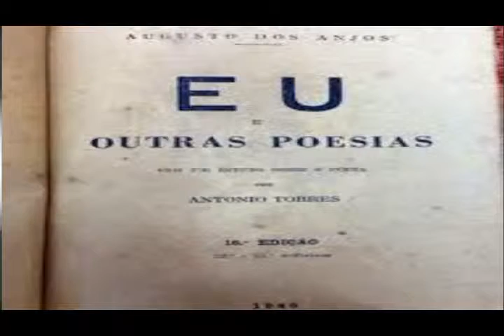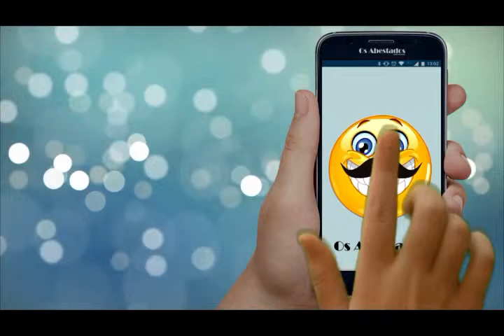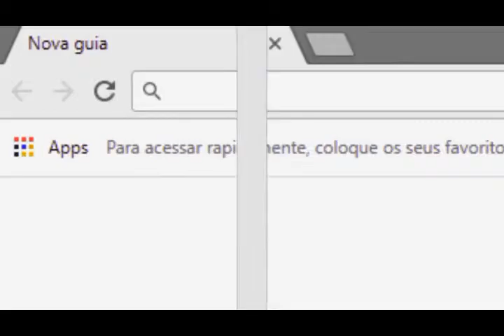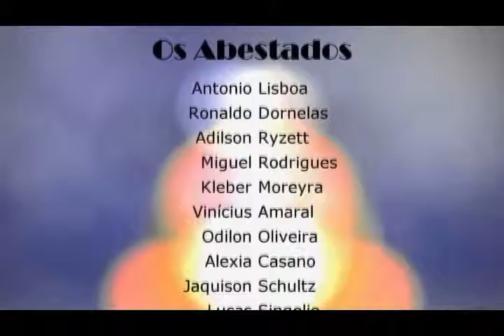PROGRAMA CPA SHOW EP 3, PARTICIPAÇÃO DOS ABESTADOS!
cultura e artes